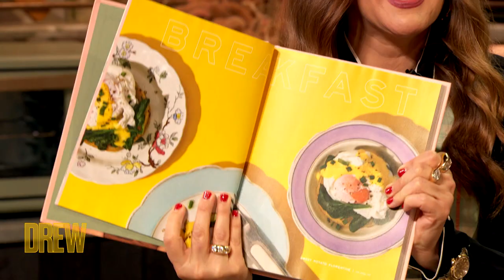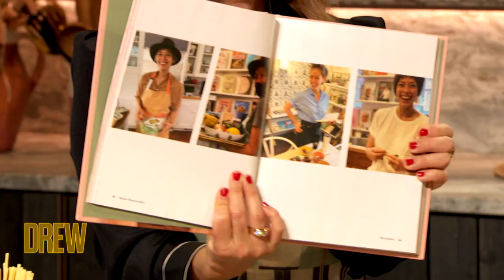Drew and Pilar Get Emotional Seeing Their Cookbook for the First Time as They Make Pasta De Limone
Drew and Pilar celebrate the upcoming release of their cookbook, Rebel Homemaker, by cooking Molly Yeh some DELISH pasta de limone. We wish you could taste how good this pasta is through the screen, but you’ll have to take Molly’s word for it and Drew's cookbook to try it yourself!